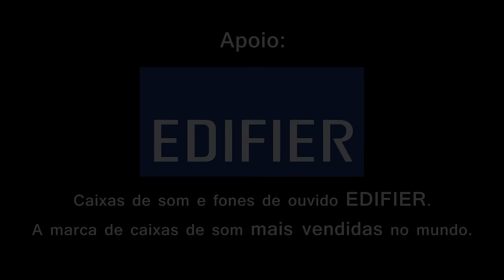Sabrina Lopes - Não conheço mais você (Autoral)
Letra

Eu te vi distante
A todo instante
Me vi constante no teu abraço
Armei um laço
Pra te fazer meu
Mas você não percebeu
Eu te vi contente
Tão sorridente
Enfeitei a gente pra te ver sorrir
Mas você passou
Passou, passou
E não reparou em mim
Não era mais eu
Parte de nada
Só paisagem que não quer mais ver
Nunca mais eu fui
Sua morada
Pedaço teu
Eu te vi dançando
Rodopiando
E eu sem entender porque
Peguei teu celular
E pude observar que
Não conheço mais você
Depois te vi chorar
Ao abandonar o lar
E ver que não ia me convencer
Ainda se faz triste
Da dor que não existe
Se nunca fez por merecer
Meu amor
Amor que eu te dei
Amor que eu guardei
Inteiro pra você
Meu amor
Eu juro que tentei
Só me machuquei
Com te falso amor
Meu amor.

Imagem, direção e edição: Thiago Kazuo
Áudio: Raul Alaune